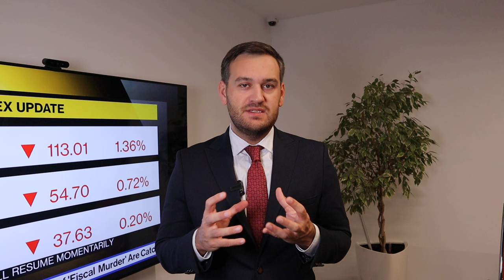Доллар: сегодня протоколы ФРС | AMarkets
Как протоколы ФРС повлияют на доллар, о данных nonfarm payrolls, что поддержало позиции доллара, о конфликте на Ближнем Востоке, о перспективах доллара, что решила ФРС, прогноз по золоту, что сказал Пауэлл на пресс-конференции, о фунте и потенциале роста евро, о рынке труда США,  как заработать на золоте, от чего зависит решение ФРС по ключевой процентной ставке,  о фондовом рынке США, о паре USDCHF